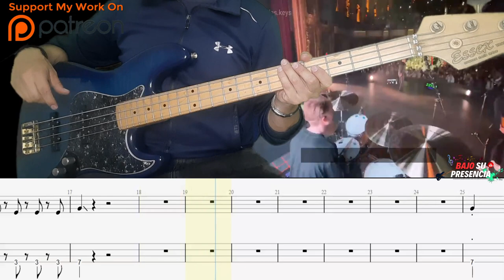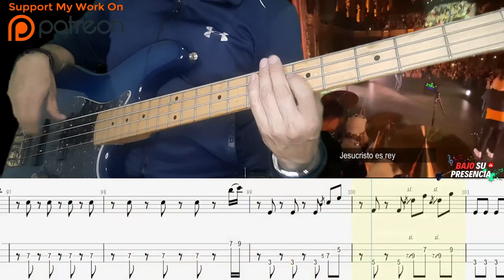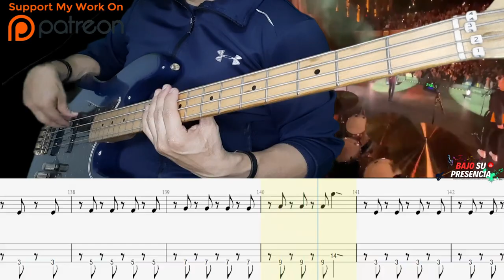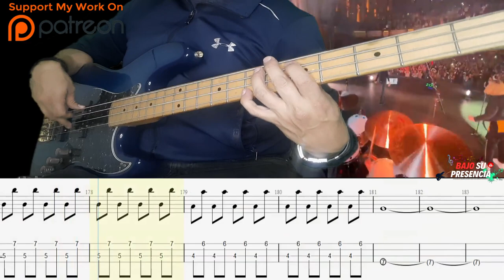HOSANNA (Marco Barrientos) ISH MELTON Bass COver TABLATURA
¡Bienvenidos a mi canal de YouTube! En este video, les presento mi interpretación en el bajo eléctrico de la canción "Hosanna" de Marco Barrientos. Esta icónica canción es reconocida por su energía y emotividad, y he querido capturar esa esencia en mi versión de bajo.

En este cover, me enfoqué en resaltar el ritmo y la melodía distintiva de la canción, mientras añadía mi propio toque personal. La línea de bajo de "Hosanna" tiene un papel fundamental en la estructura musical, aportando una base sólida y pulsante que impulsa la canción hacia adelante.

Utilicé mi bajo eléctrico favorito y una configuración de amplificador que logra un sonido poderoso y lleno de matices. Además, he incluido una tablatura detallada para que puedas seguir y aprender la línea de bajo en tu propio instrumento.

A lo largo del video, te llevaré paso a paso a través de las secciones clave de la canción, explicando las técnicas y los trucos que utilicé para lograr ese sonido distintivo. También te mostraré algunas variaciones y adornos que puedes agregar para hacer tu propia interpretación única.

Si eres fan de la música cristiana y te encanta tocar el bajo, este video es perfecto para ti. Ya sea que estés aprendiendo o que ya tengas experiencia, encontrarás inspiración y nuevas ideas para llevar tu técnica y creatividad al siguiente nivel.

Déjame tus comentarios y preguntas sobre el cover en la sección de comentarios, estaré encantado de responder a todos.

Espero que disfrutes de mi versión de "Hosanna" en el bajo eléctrico. ¡Vamos a sumergirnos en la música y adorar juntos!

¡Gracias por tu apoyo y nos vemos en el próximo video!